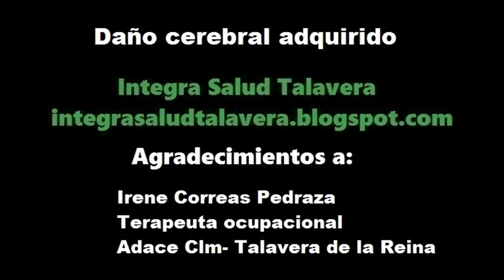Daño cerebral: Diagnóstico y prevención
La terapeuta ocupacional, Irene Correas Pedraza de la Asociación de Daño Cerebral Sobrevenido de Castilla- La Mancha (Adace Clm), nos habla sobre ésta lesión: qué es, cómo se diagnostica y cómo podemos prevenir algunas de sus causas.